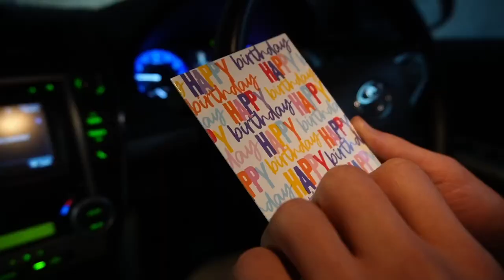birthday surprise for my boyfriend 💖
celebrating bens bday :3